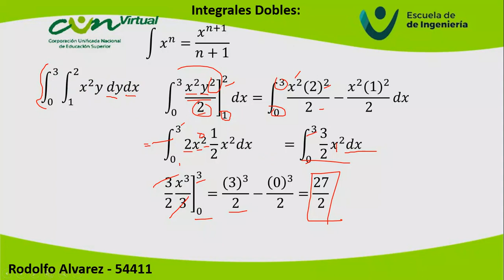Como desarrollar Integrales Dobles Fáciles.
En el video se resuelve una integral doble, mostrando la manera de llevar a cabo este desarrollo de una manera muy sencilla.